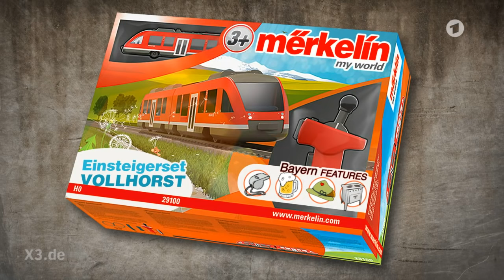Christian Ehring zu Seehofer und seiner Modelleisenbahn | extra 3 | NDR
Andere haben Leichen im Keller, Horst Seehofer hat eine Modelleisenbahn. In die hat er alle seine politischen Stationen eingebaut, auch die Stadt Bonn. Eine trostlose braune Brache aus Sperrholz.